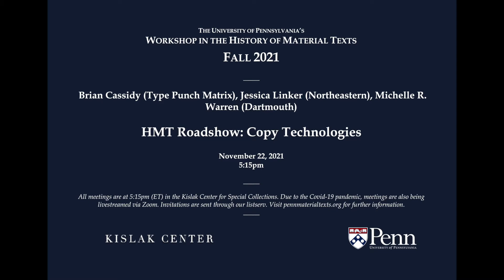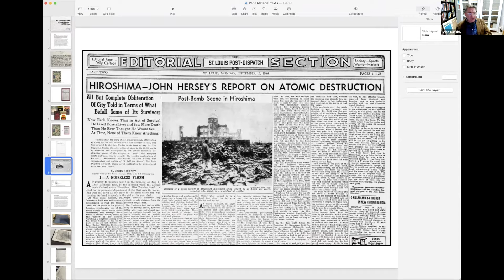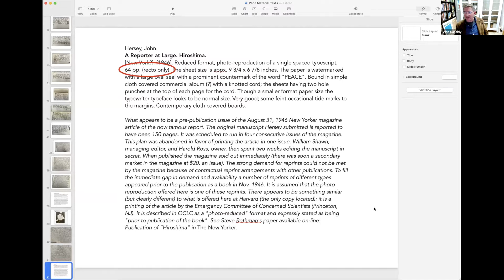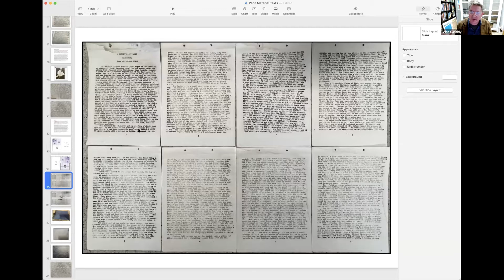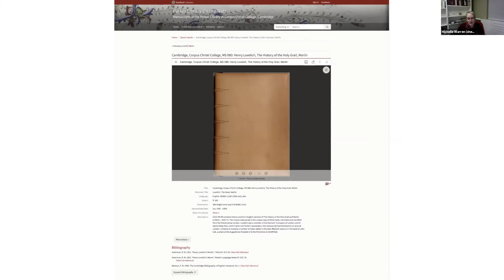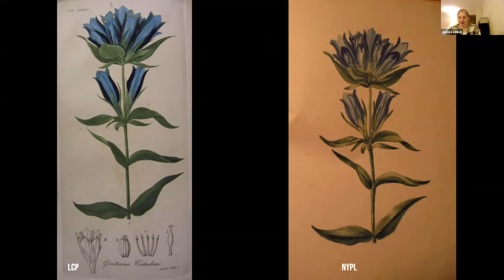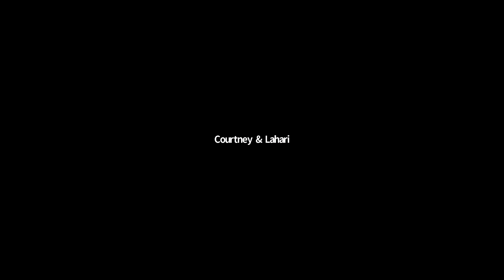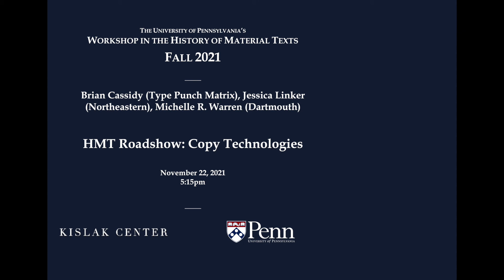Fall 2021: Brian Cassidy, Michelle R. Warren, Jessica Linker, "Copy Technologies"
For this semester’s virtual Roadshow on November 22, 2021, the Workshop welcomed three scholars speaking on the topic of “Copy Technologies.” Details for each talk are below.

Brian Cassidy (Type Punch Matrix), “An Unusual Edition of John Hersey's Hiroshima"

A rare duplicated piracy of Hersey's essential work of nonfiction raises interesting questions of how it was printed and assembled, why, and by whom.

Michelle R. Warren (Dartmouth): "When a Medieval Book Isn’t: Making Copies in the Twentieth Century"

The manuscript I’ll talk about is part of the Parker Library at Corpus Christi College, Cambridge, where it is known as MS 80. Originating in the 15th century, the book has now been marked by many hands over its 600-year existence. I’ll focus here on the book’s 20th century reproductions as evidence for how modern technologies write literary history. MS 80 has been copied in three ways—a new binding, a microfilm, and digital photography. This reproduction history shows the interdependence of copying technologies: rather than a succession from handcraft to industrial machinery, each depends on the others and all function simultaneously today. Even more significantly, each reproduction has reconfigured the idea of the “book” within the legacies of colonial capitalism. These same legacies are sustaining digital infrastructure with implications far beyond medieval studies.

Jessica Linker (Northeastern): "Mary Minot’s Medical Botany: Women and Girls’ Botanical Copying Practices in the Early Republic"

In 1820, Mary Minot, then nine years old, produced a botanical manuscript based on Jacob Bigelow’s American Medical Botany, which was then being serialized in parts. Minot copied the plates and distilled the text to produce what we might call a painted herbarium. I’m playing it fast and loose with the idea of copying technology to focus on copying processes, as well as the purposes of creating painted herbaria, which often prepared young girls to participate in scientific book production.

Sections:
0:00 Introduction
4:01 Brian’s talk
24:10 Michelle’s talk
34:32 Jessica’s talk
48:32 Questions and Discussion